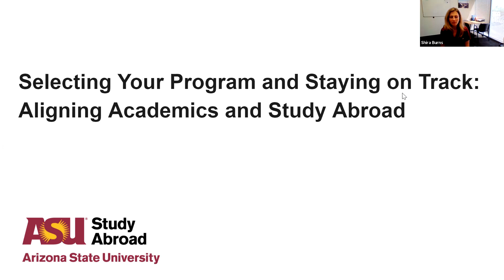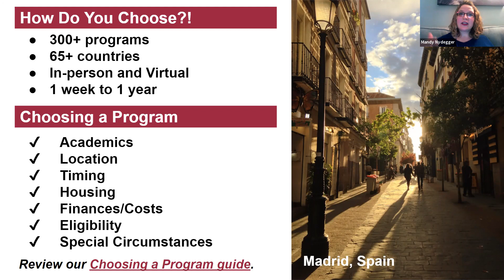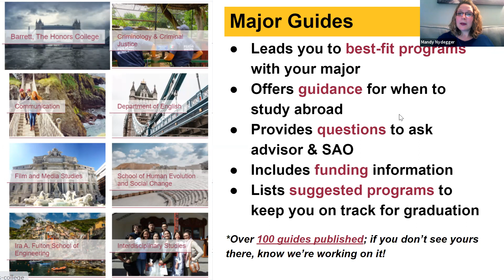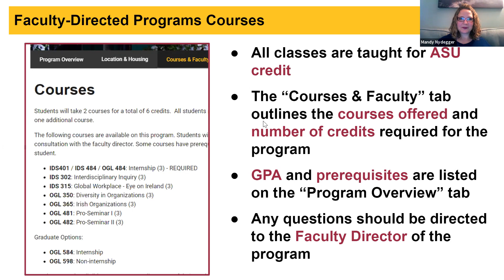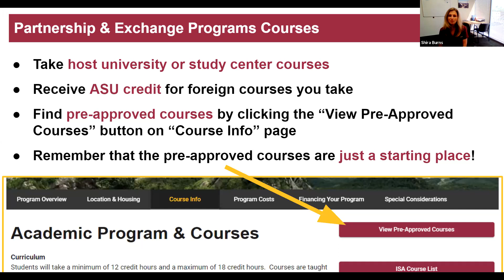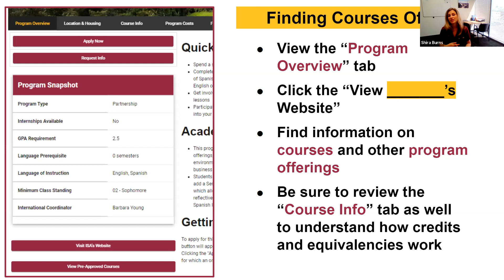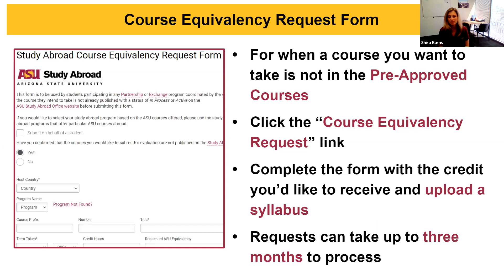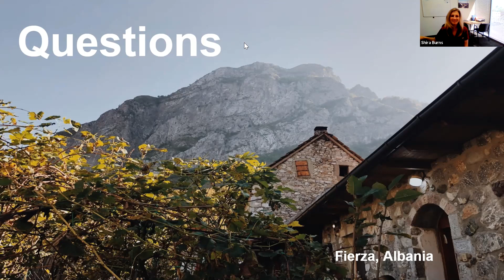Selecting your Program and Staying on Track: Aligning Academics and Study Abroad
Watch the recording of the Journey Begins Workshop Selecting your Program and Staying on Track: Aligning Academics and Study Abroad. Hear tips on what to consider when selecting a study abroad program and how to identify programs that align with your area of study.